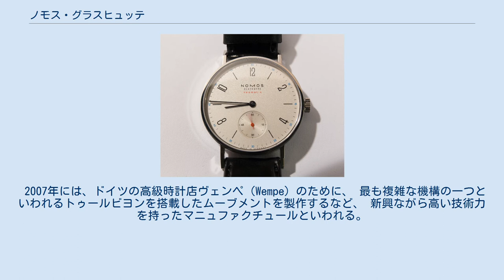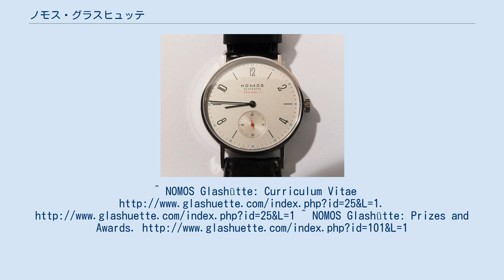ノモス・グラスヒュッテ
タンジェント ネオマティック ノモス・グラスヒュッテ（NOMOS Glashütte ）は1990年にドイツのグラスヒュッテに創業したドイツの時計メーカーとそのブランド。
バウハウス調のシンプルなデザインが特徴。
 1906年から1910年にかけてドイツのグラスヒュッテには同名のノモスという時計会社が存在したが、ノモス・グラスヒュッテの社史には登場しないため、直接の関係はない。
 現代のノモスは、1990年にグラスヒュッテでローラント・シュヴァートナー（ Roland Schwertner）によって設立された。
 この頃に販売されたモデルはタンジェント、テトラ、オリオン、ルートヴィヒである。
 タンジェントをはじめ、ノモスの全ての時計は、バウハウスに範を取ったというきわめてシンプルで機能的なデザインをしている。
これらの時計はドイツの国内外で高い評価を受け、これまでにレッド・ドット・デザイン賞など多くのデザイン賞を受賞。
 ノモスの時計には、はじめはETA社のPeseux 7001を改造し金メッキサンドブラスト加工を施したムーブメントが使用されていたが、 2005年にムーブメントの自社開発に成功、コート・ド・ジュネーブ仕上げを施したムーブメント搭載のモデルを出荷しはじめた。
 タンジェント・スポーツを除く全てのモデルはシースルーバックになっており、 これらの装飾が施されたムーブメントを直接見ることができる。
 2007年には、ドイツの高級時計店ヴェンペ（Wempe）のために、 最も複雑な機構の一つといわれるトゥールビヨンを搭載したムーブメントを製作するなど、 新興ながら高い技術力を持ったマニュファクチュールといわれる。